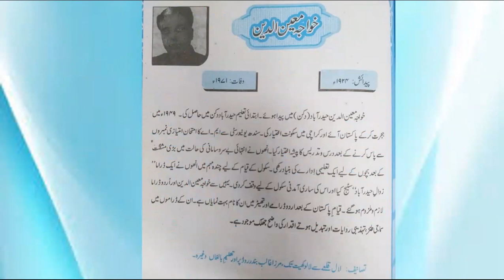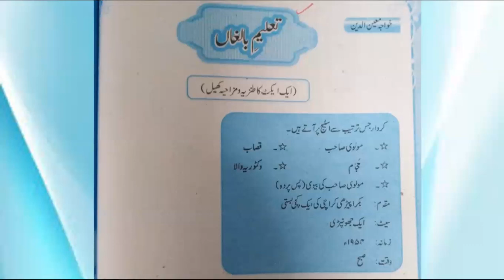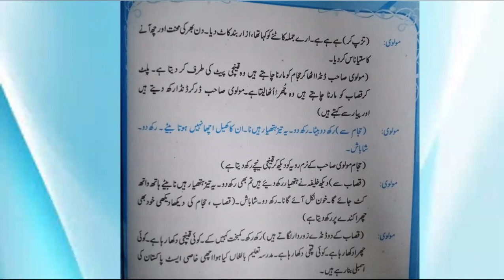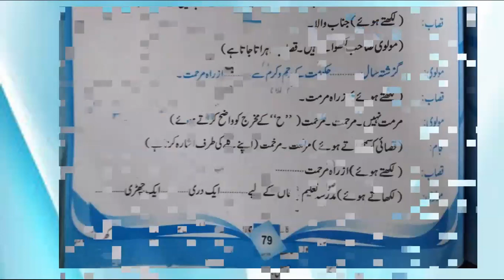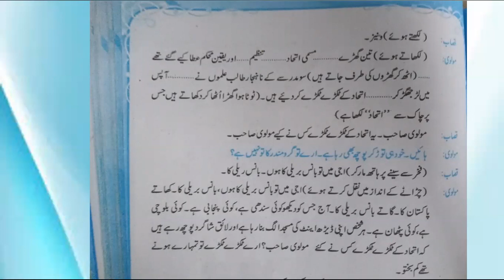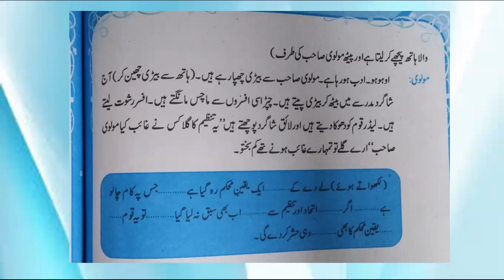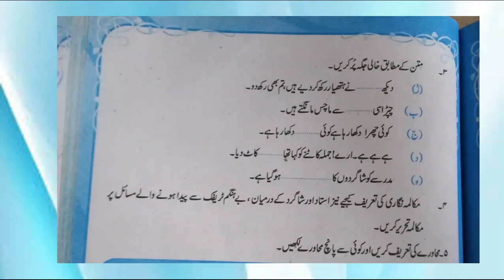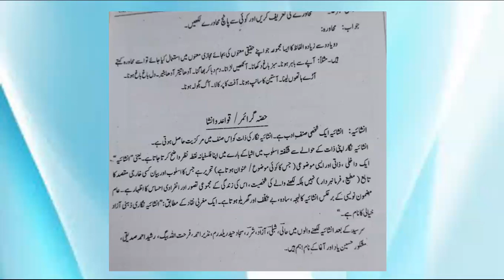Grade 11 Urdu 11